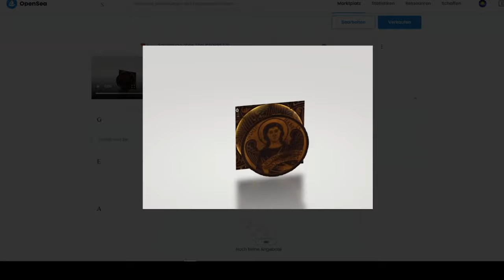OpenSea Drop deutsch NFT Maria Mutter Gottes Münze MMG-Coin0 der Ursprung erscheint auf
NFT Drop
Maria Mutter Gottes Schutzheiligen Münze @OpenSea.io
Maria ist die im Neuen Testament genannte Mutter Jesu.
Sie lebte mit ihrem Mann Josef und weiteren Angehörigen in dem Dorf Nazaret in Galiläa. Maria wird im Christentum als Mutter Jesu Christi besonders verehrt und ist auch im Koran als jungfräuliche Mutter Jesu erwähnt.
Diese Heiligen Münze ( MMG-Coin 0 ) ist Teil einer limitierten Coin (Münzreihe) von 24 Münzen
Dieser Coin MMG 0 stellt die Ursprungsprägung dar,
aus dieser Ursprungsprägung 0 entstehen 8  Old-Coins (Alt Münzen) 1-8
mit weiteren Schutzheiligen des christlichen Glaubens Altes Testament.
Diese 8 Old-Coins prägen 16 New-Coins (Neu Münzen) 9-16
Schutzheilige Neues Testament.
Die New-Coin Ursprungsreihe 9-16 prägt nun weitere 8 Final-Coins,
diese besonderen Coins werden am 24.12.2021 auf dem weltweit ersten und größten NFT Markt OpenSea erscheinen